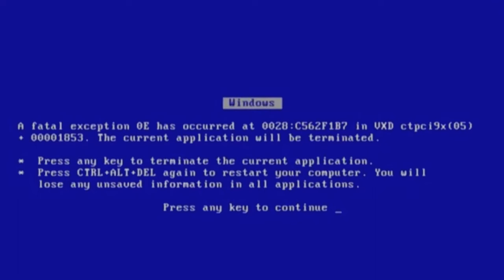WE GOT WUKONG'S STAFF! | Black Myth Wukong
The build up to this was so worth it, black myth wukong for game of the year!